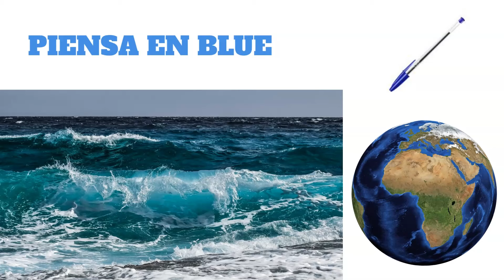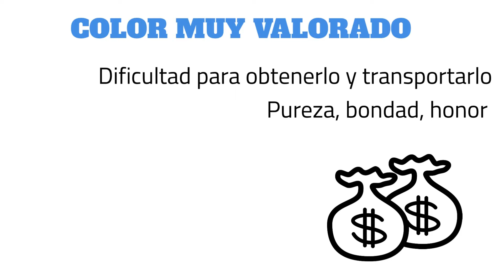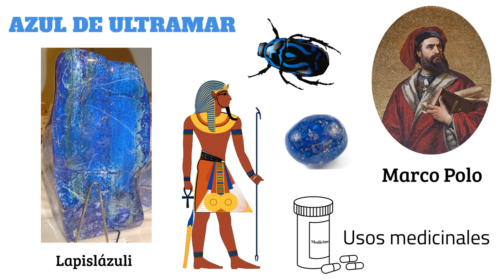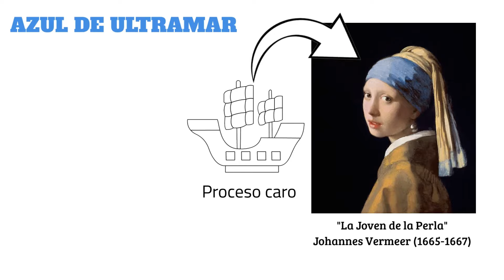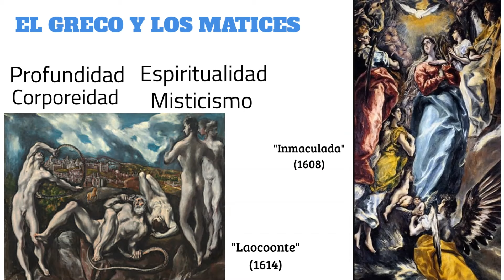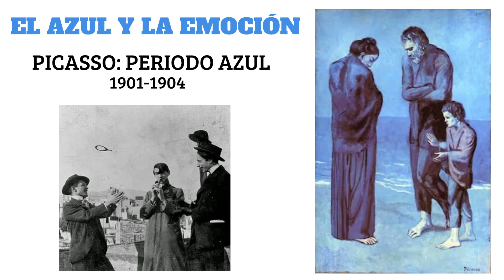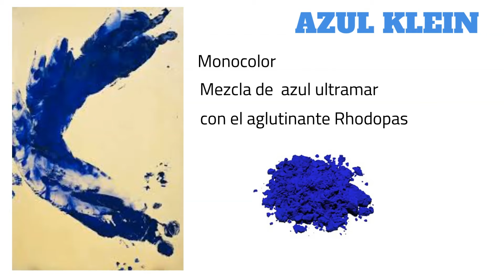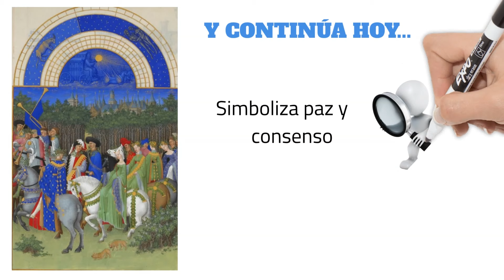El color azul en el arte | Historia, significado y obras icónicas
🔵 El color azul en el arte ha sido un símbolo de inspiración, espiritualidad y profundidad a lo largo de la historia. En este video, exploraremos cómo diferentes tonos de azul, desde el azul lapislázuli que fascinaba a los artistas renacentistas hasta el vibrante azul Klein del siglo XX, han sido utilizados para expresar una gama de emociones y significados en el arte. 🖼️✨

Capítulos:
00:00 Intro
00:10 Piensa en blue
00:35 Origen
00:57 Color muy valorado
01:44 Azul de Ultramar
03:15 Edad Media
04:15 Nueva Iconografía
04:46 El Greco y los Matices
05:08 Llegada de las vanguardias
05:40 El frío azul
06:15 El azul y la emoción
07:20 Más allá del naturalismo
07:48 Azul Klein
09:10 Vaqueros o jeans
10:00 Azul y género
10:37 Y continúa hoy

Desde los frescos y retablos antiguos, donde el azul lapislázuli era tan valioso como el oro, hasta las obras de arte contemporáneo que exploran la intensidad del azul eléctrico, cada tono cuenta con su propio lenguaje visual. 💎💙 El azul puede representar lo celestial y lo divino, la paz y la calma, pero también puede evocar misterio, nostalgia y hasta la soledad. 🌌💧

Recorreremos pinturas, esculturas y obras visuales donde el azul se convierte en el protagonista, dándole forma al paisaje, intensificando la atmósfera o explorando los sentimientos humanos más profundos. Este color tiene una historia fascinante, desde su simbolismo de pureza y eternidad hasta su uso en innovadoras obras monocromáticas. Si te apasiona el arte, los colores y su impacto emocional, este video te ayudará a descubrir la magia del azul en el arte. 🌍✨

💬 Cuéntanos en los comentarios, ¿qué significa para ti el color azul? ¿Hay algún tono de azul que te inspire o alguna obra que te haya marcado? Nos encantaría conocer tu experiencia.